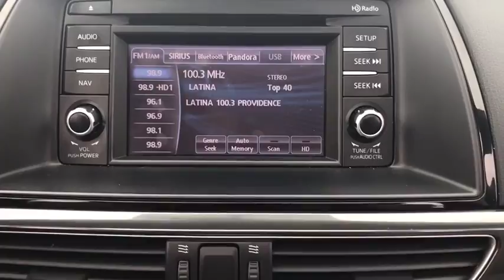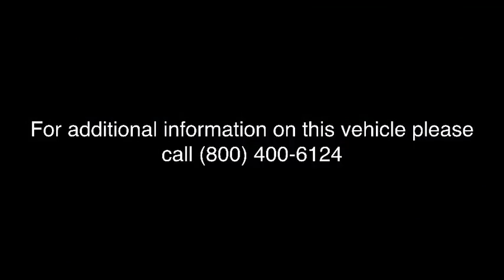2015 Mazda Mazda6 Fall River, Dartmouth, New Bedford, Wareham, MA, Tiverton, RI S6001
Blue  2015 Mazda Mazda6 available in Fall River, Massachusetts at Prestige Auto Mart 1. Servicing the Dartmouth, New Bedford, Wareham, MA, Tiverton, RI area.
2015 Mazda Mazda6 i Touring - Stock#: S6001 - VIN#: JM1GJ1V52F1202461

Hold on to your seats! This spacious Vehicle would look so much better out doing all the stuff you need it to, instead of sitting here unutilized on our lot!! CARFAX 1 owner and buyback guarantee... Great MPG: 38 MPG Hwy.. Safety equipment includes: ABS, Traction control, Curtain airbags, Passenger Airbag, Signal mirrors - Turn signal in mirrors...Other features include: Bluetooth, Power locks, Power windows, Auto, Climate control...